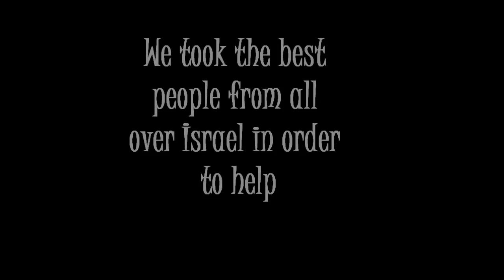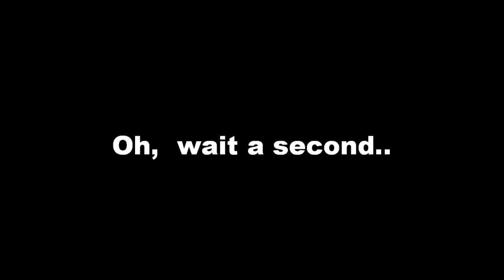CJ mishlachat 10.wmv